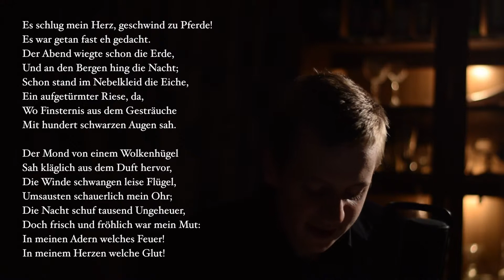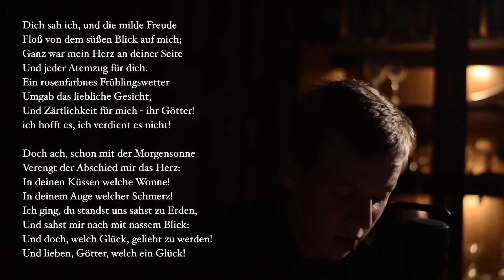Wilkommen und Abschied - Johann Wolfgang von Goethe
Johann Wolfgang Goethe (1749–1832) war ein deutscher Dichter aus Frankfurt am Main. Der Stürmer und Dränger gilt weithin als eine der bedeutendsten und prägendsten Figuren der deutschen Dichtkunst.

Ein Gedicht in 4 Strophen zu je 8 Versen im Kreuzreim.

Ich bin stets offen für Kritik, Vorschläge und Anregungen - für all dies, und für möglichen Fragen zu Inhalten oder Interpretationen, bitte die Kommentare benutzen.

Liebe Grüße und viel Freude mit den Worten,
WW